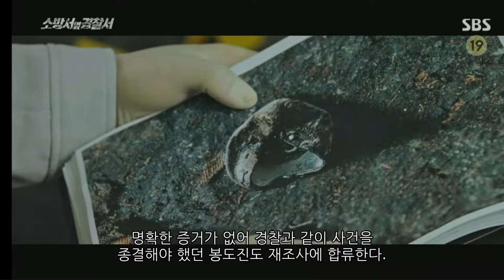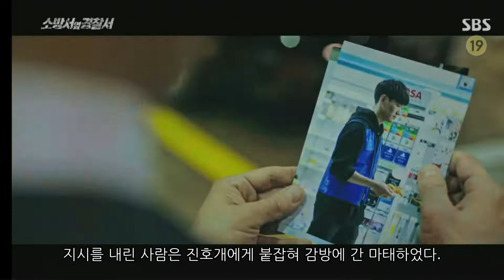소방서옆 경찰서 3회(귀신이 산다는 집에 들어간 진호개, 결국 살인방화를 해결하는데)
살인방화가 의심되는 곳을 임대로 들어간 진호개, 밤마다 귀신소리가 들려 잠을 못이룬다. 결국 직접 바닥까지 뜯어 종결된 사건을 재조사 하고, 시체를 흔적을 발견한다. 봉도진도 재조사에 합류하고, 둘의 공조 수사로 하나둘 범인과 방화의 실마리가 풀려간다.